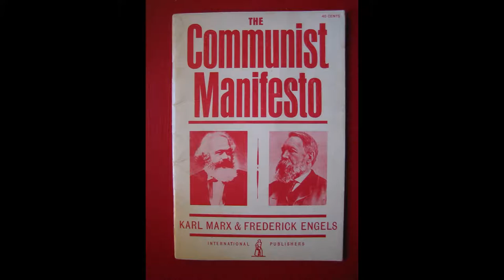BUGIE SUL SOCIALISMO (parte 1)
E' vero che nel socialismo ti tolgono la casa perché non c'è più la proprietà privata?
Marx è l'unico teorico del socialismo e del comunismo?
Nel socialismo tutti hanno lo stesso stipendio?